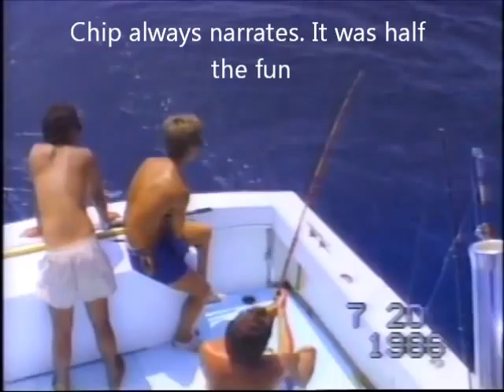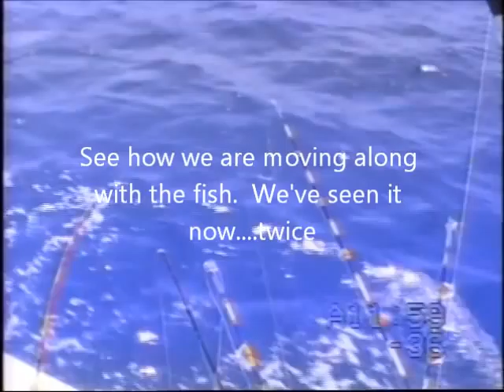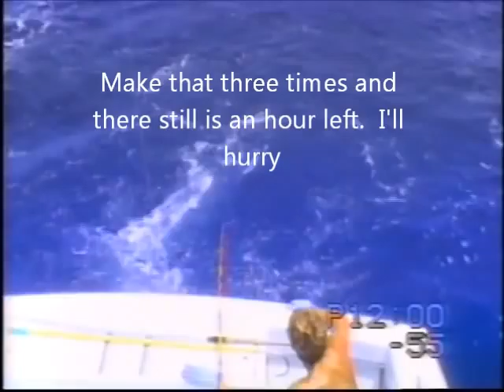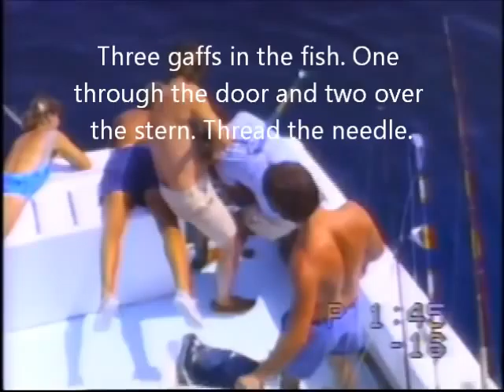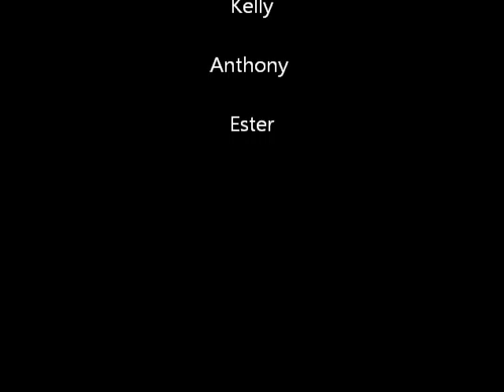Big Eye Tuna on the Temptress with Chip and Arch 1986 (shortened version).wmv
Video dubbed and edited from an old beta tape shot on board the first Temptress in 1986